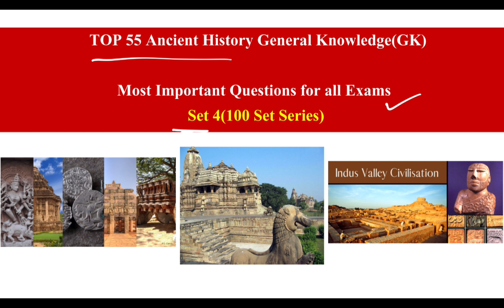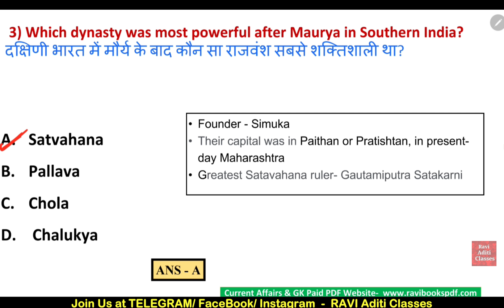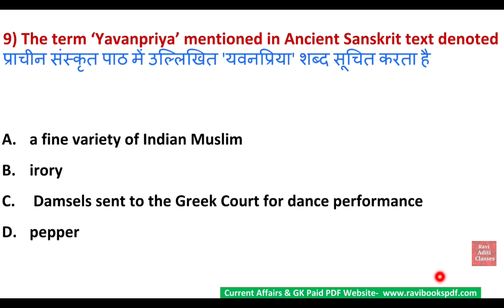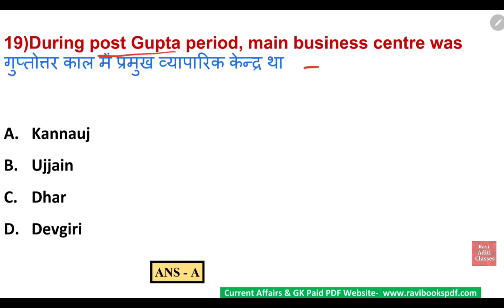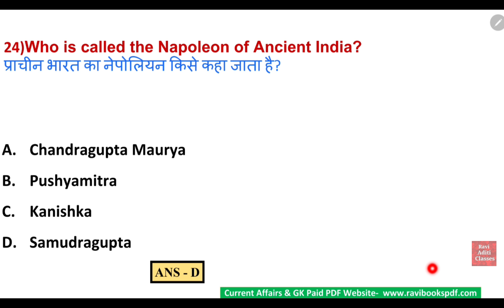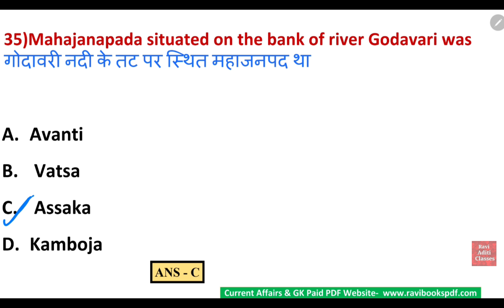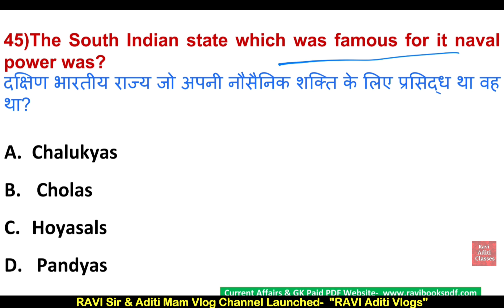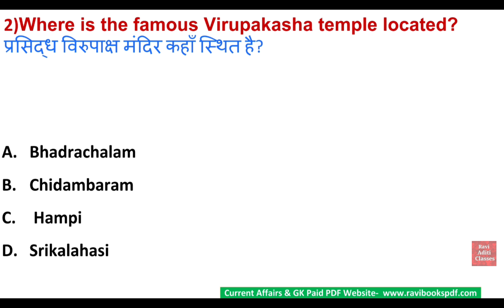Ancient History Top 50 Objective Question | Ancient History important Question | Ancient History MCQ